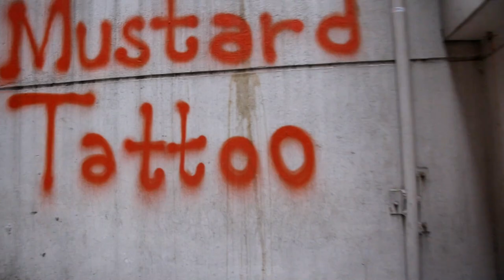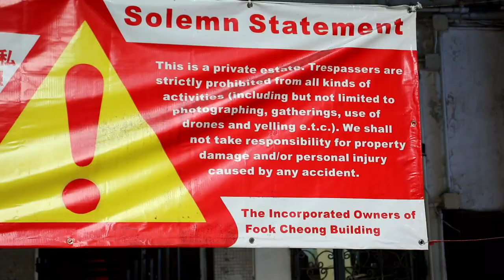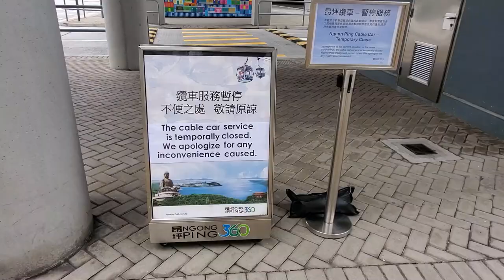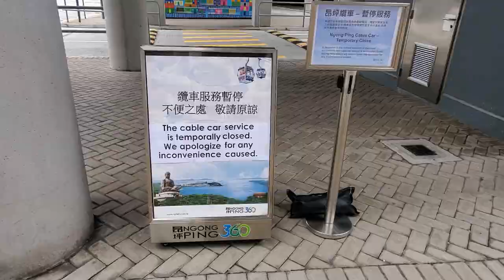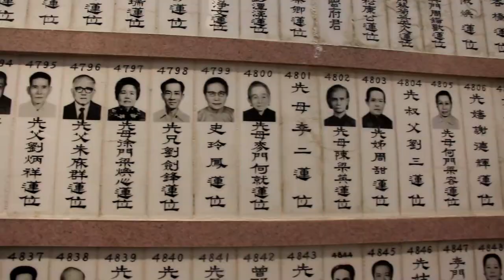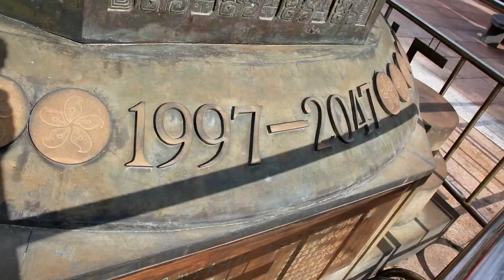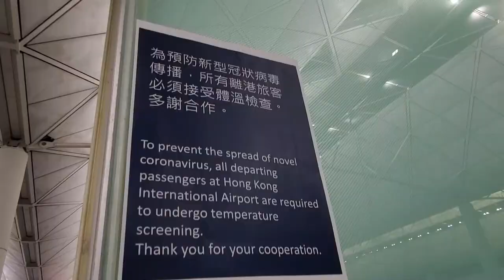$$$ Esta es la CIUDAD MAS CARA del Mundo $$$ | Hong Kong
MIS REDES